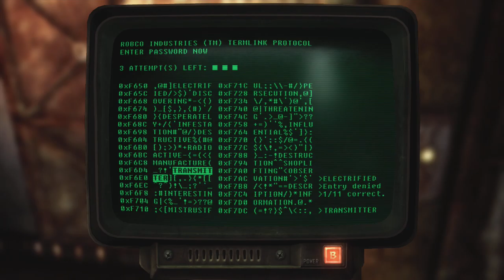✔️[Fallout New Vegas] Part 39 Side Questing Side Questing The Brotherhood of Steel Vault 11